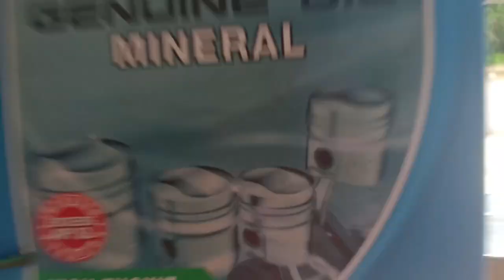老爸在MCO期间尽然在家改造了7样东西？？一定要看到第7样的DIY家私！！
如果待在家太无聊了
不妨学习我老爸
给你家也改改造

也可以过得很充实